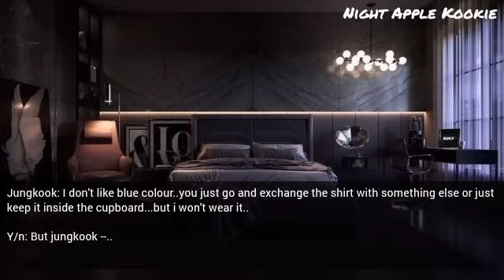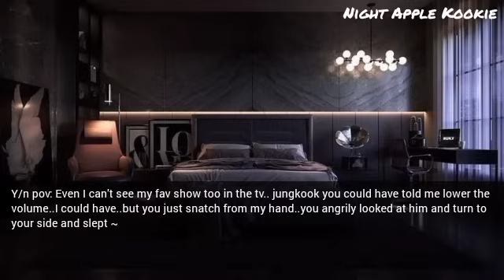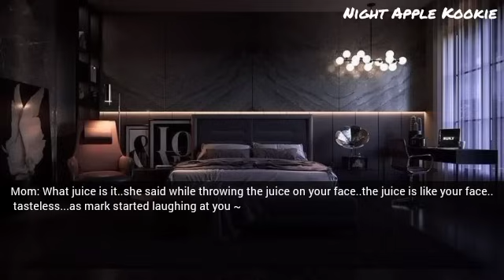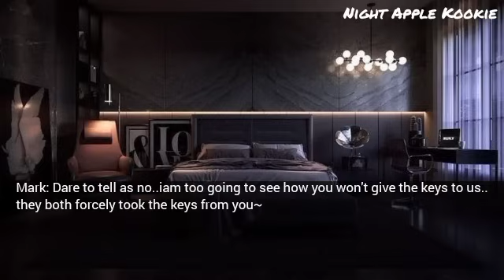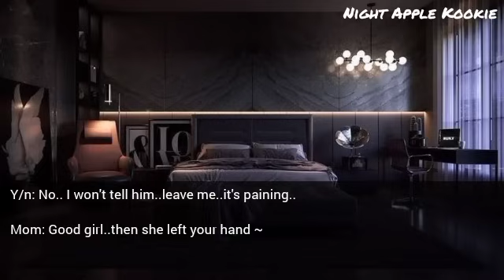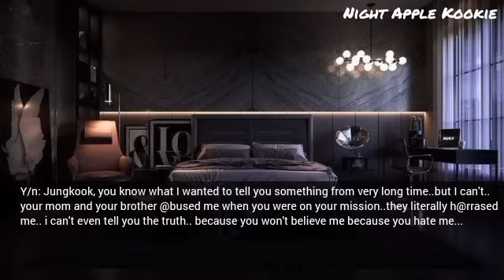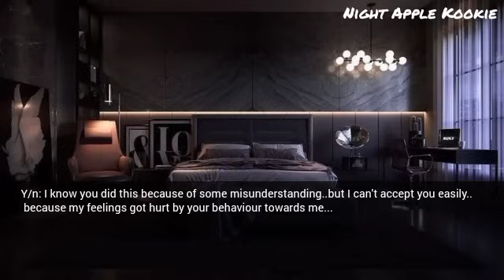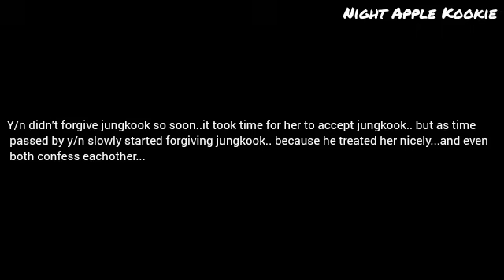Ur cold mafia husband's stepmom and stepbrother @buses and h@rass u but u hide it causes he hates u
Your cold mafia husband's stepmom and stepbrother @buses and h@rass you but you hide it causes he hates you and won't believe you